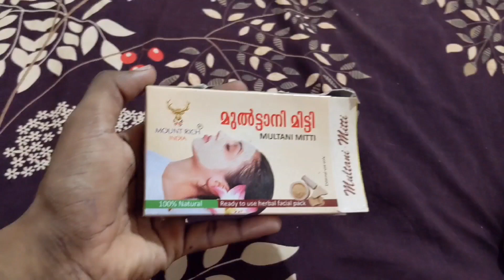പെരുന്നാളിന് മുഖം brighten ചെയ്യാൻ ഇതാ ഒരു അടിപൊളി facepack 🧒 ഒന്ന് ട്രൈ ചെയ്തു നോക്കൂ